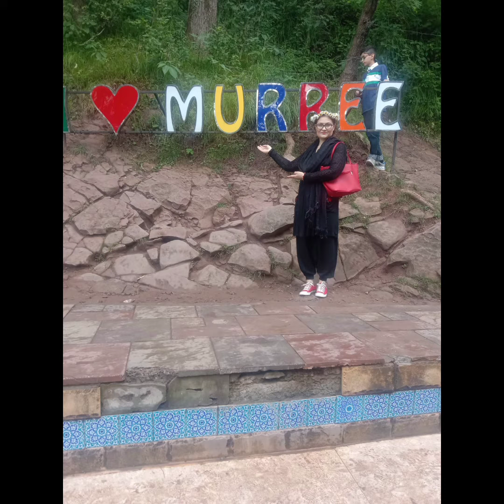Memories of Muree